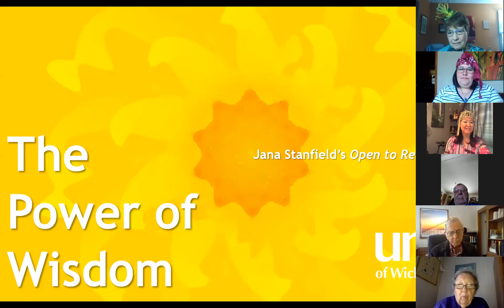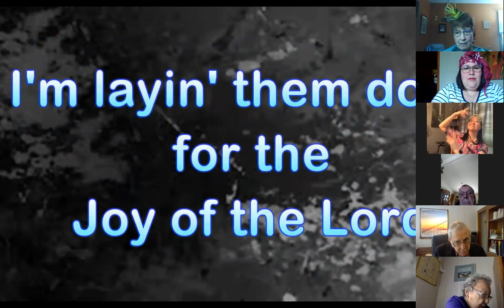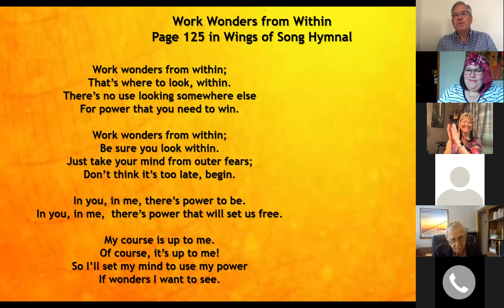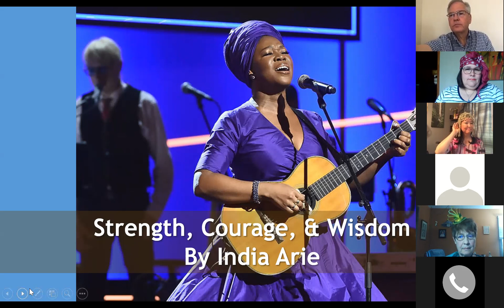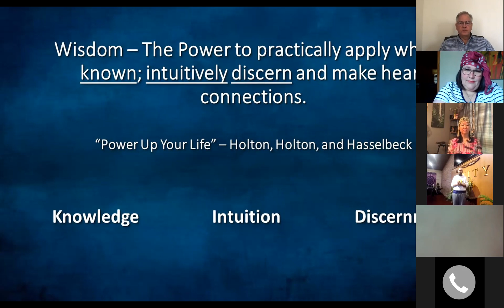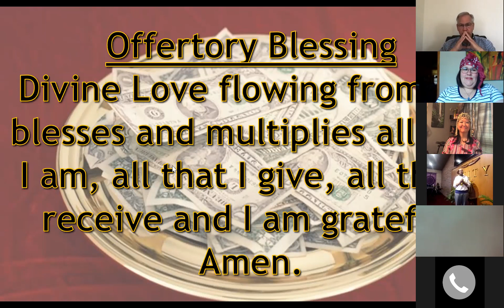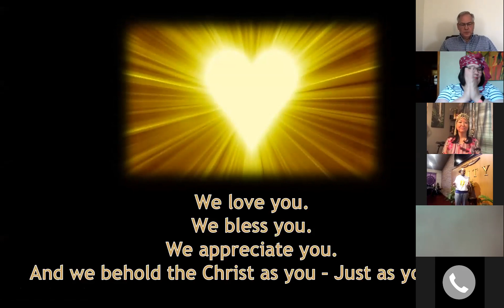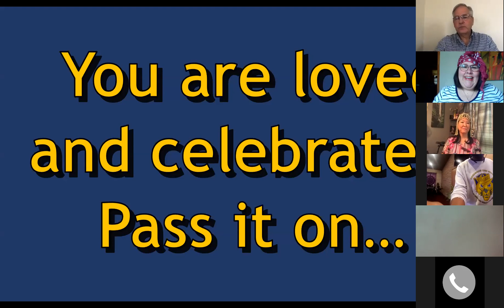The Ways of Wisdom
We’ll take a deeper dive into the Power of the Month.  We’ll try on wisdom for size to see what it looks like and feels like.